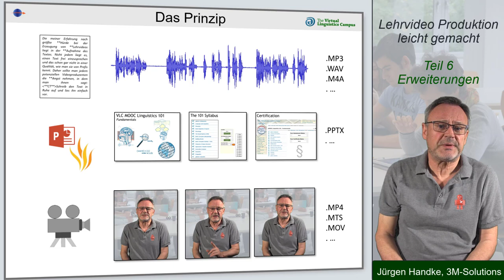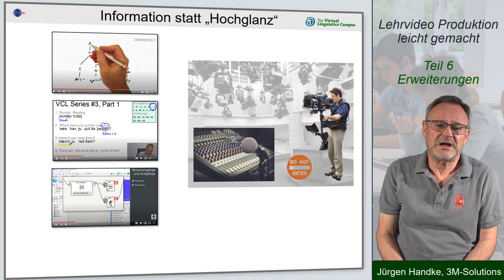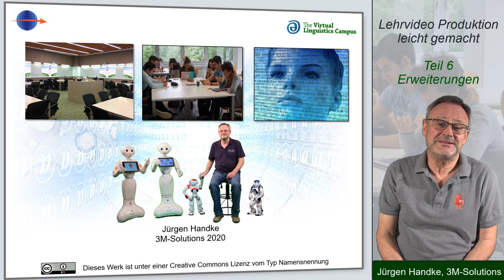Lehrvideo Produktion leicht gemacht - Teil 6: Erweiterungen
In dieser Serie aus Einzelvideos zum vielfach abgehaltenen Workshop "Lehrvideos Erstellen" geht es um abschließende Tipps. Prof. Handke zeigt, welche Elemente in seinen millionenfach angeklickten Lehrvideos wichtig sind und illustriert deren Wirkungsweise.